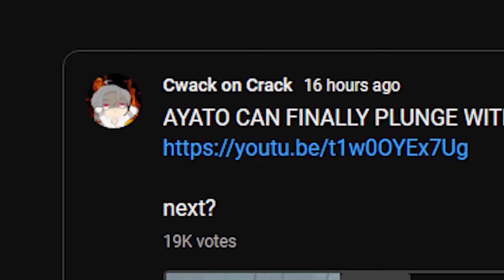For Firefly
Laugh at Otto, Understand Otto, Become Otto.